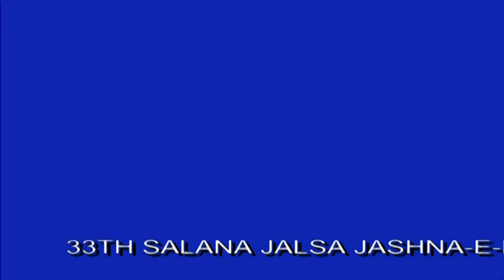33TH Jalsa Jashan-e-Milad-un-nabi (SAW) BHAWANI NAGAR (part 9)